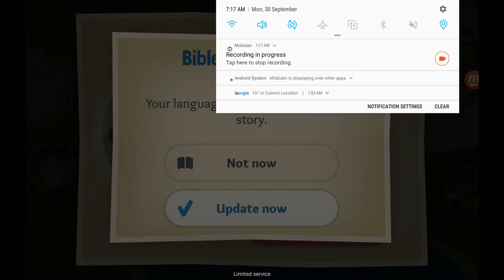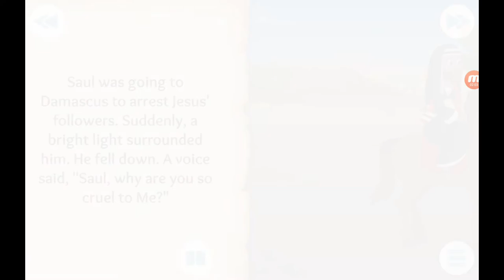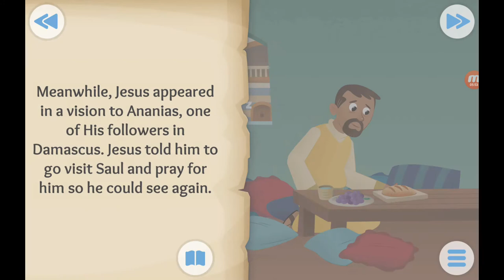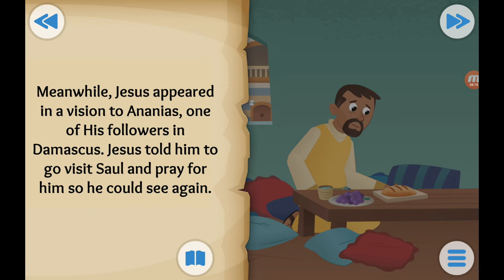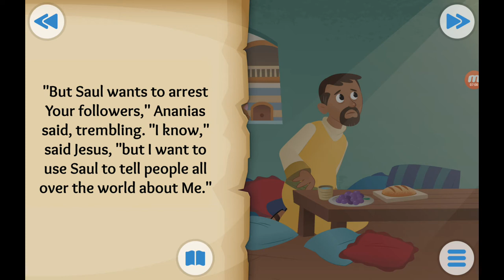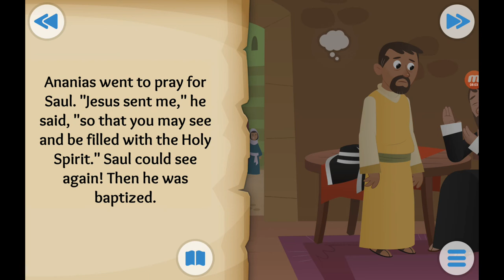‹Kids›Soo：성경이야기 20190930, 하나님이 사울을 만나셨어요, From Enemy to Friend about Paul meets Jesus